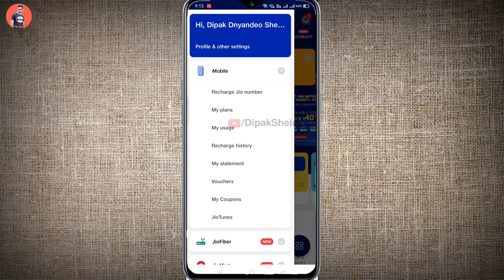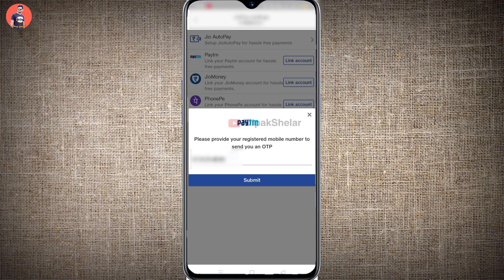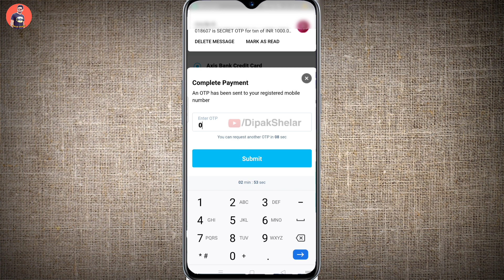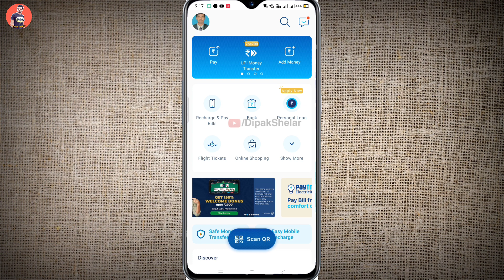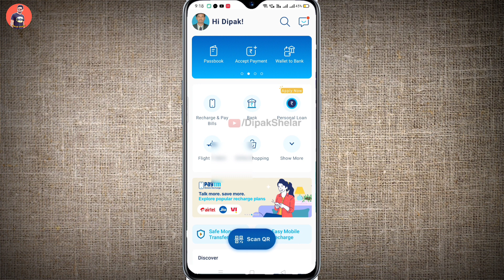Instantly Credit Card To Bank Transfer Free | Credit Card To Bank Account Transfer | CC to Bank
Hi! I am sending you Rs. 1000 towards your credit card bill this month. Sign up on CRED (official sponsor of IPL) using this link and claim up to Rs. 1000 and other rewards when you make your first payment. Hurry, this link of CRED expires in 48 hours.

Best Recharge,

Best Recharge,